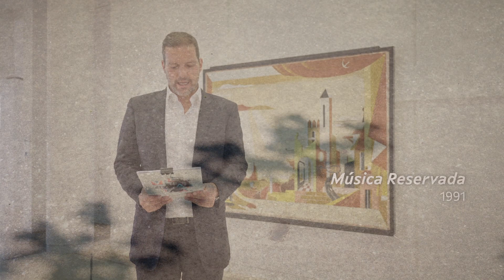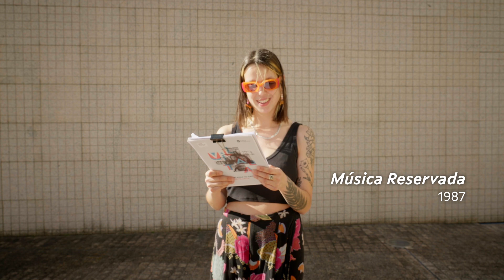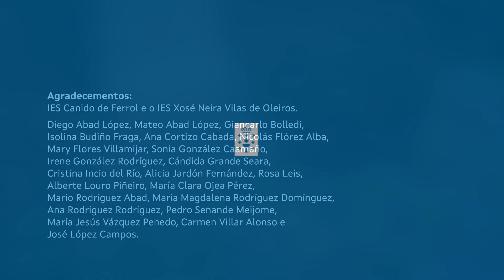Relecturas. Luísa Villalta | Letras Galegas 2024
«Acabarei por facer do poema a biografia,
atar os dias a xeito de tercetos encadeados
e espetar-lle ao mundo que si, que é posíbel
viver como vive a poesia, voar de aqui a alá
nalgo tan sutil e ao mesmo tempo tan exacto.
Isto é poesia, un ruido provocado»

Grazas por sumar as vosas voces a esta lectura compartida coa que os versos de LuísaVillalta resoan no espazo dixital e nos achegan a unha poesía máis actual ca nunca, atravesada pola música, omnipresente, pola cidade da Coruña, na que naceu e residiu parte da súa vida, pola resistencia e pola rebeldía.

🗣 Lectura coa participación do alumnado do IES Xosé Neira Vilas de Oleiros e o IES Canido de Ferrol, a poeta Nuria Vil, o conselleiro de Cultura, Lingua e Xuventude, José López Campos, e as persoas visitantes do Gaiás. A todas e todos, o noso agradecemento por axudarnos a compoñer este mosaico audiovisual e literario con motivo da celebración das LetrasGalegas.

🔡 Escolma de textos da poeta e profesora Oriana Méndez (Vigo, 1984).
🎥 Miramemira
🔵 Xunta de Galicia Consellería de Cultura, Lingua e Xuventude